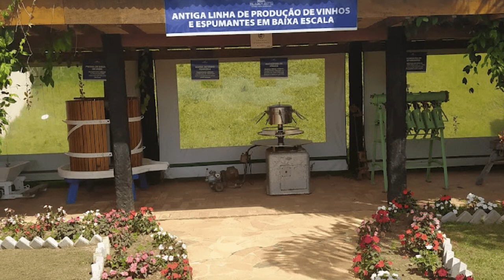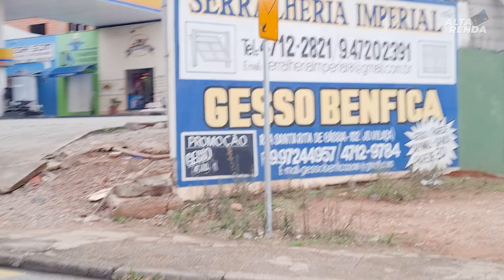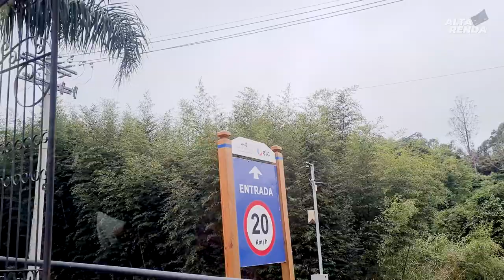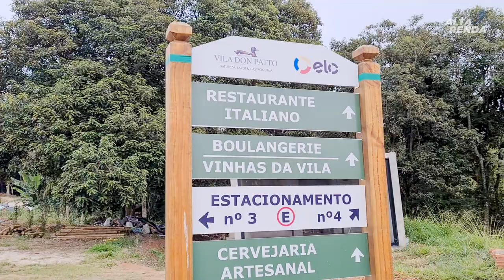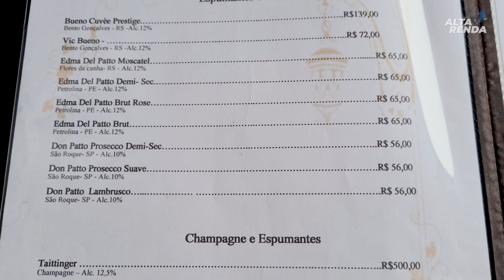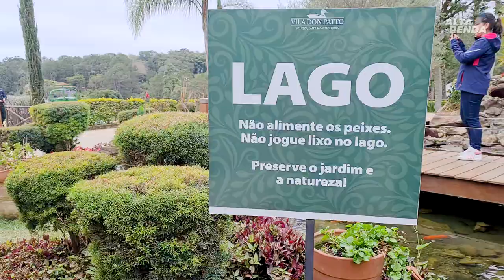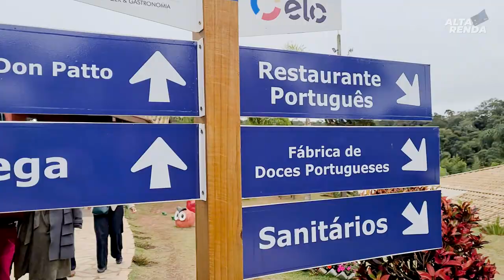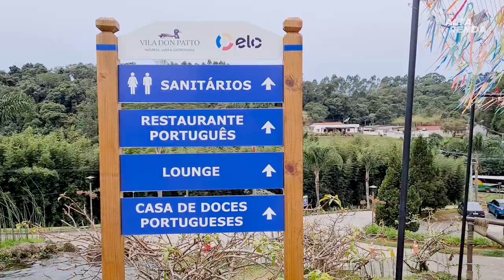💳Conheça o Complexo Vila Don Patto! Leandro Vieira nas Ruas, Vem comigo para mais uma aventura.